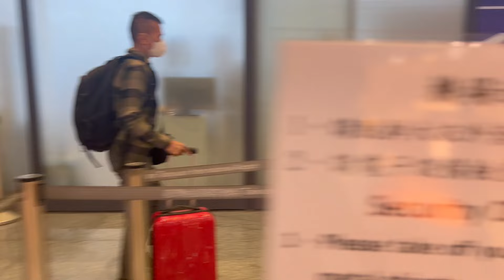INFO KEPULANGAN HARI INI 1 SURO 2024